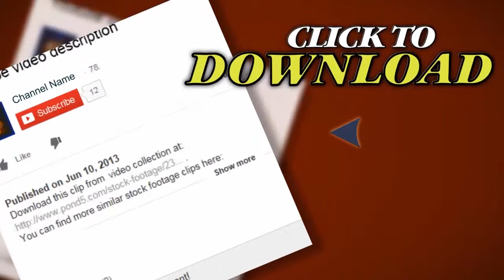Orange Block Transition With Matte. Stock Footage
Thank you for visiting our page Orange Block Transition With Matte. Stock Footage"